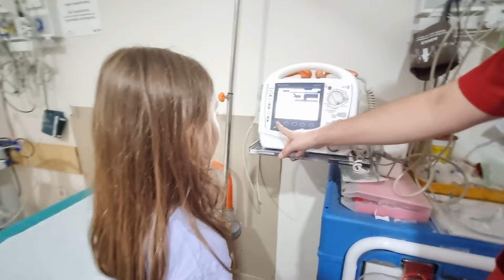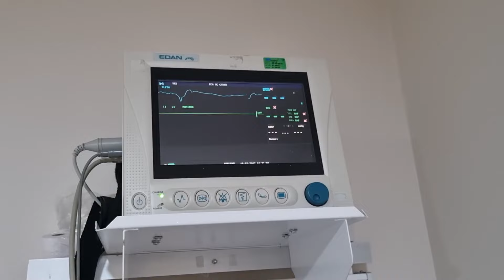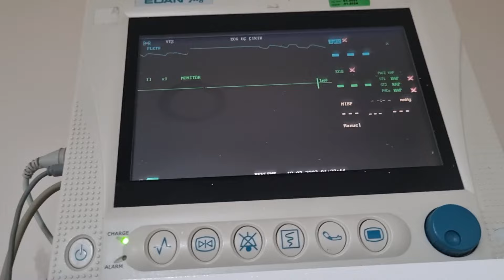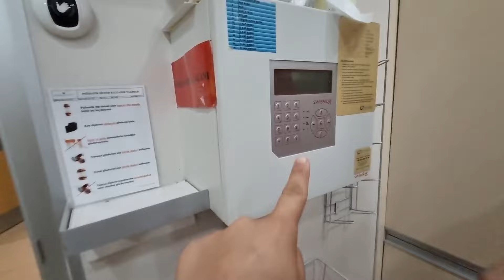ANNEMLE DEV ODADA MAHALLE MAÇI YAPTIK !!